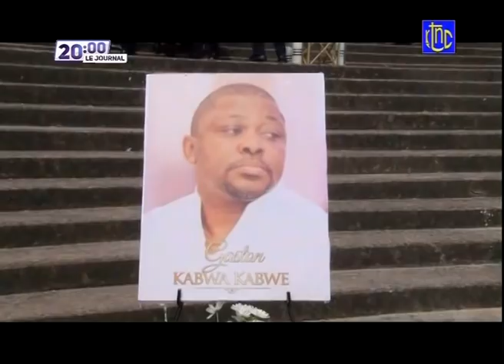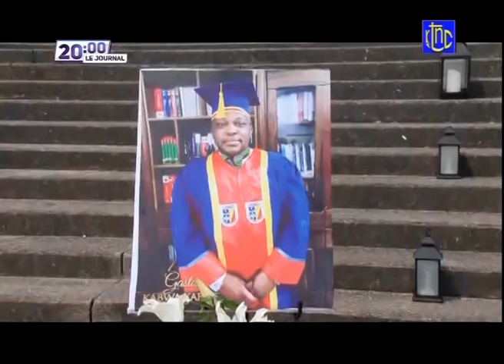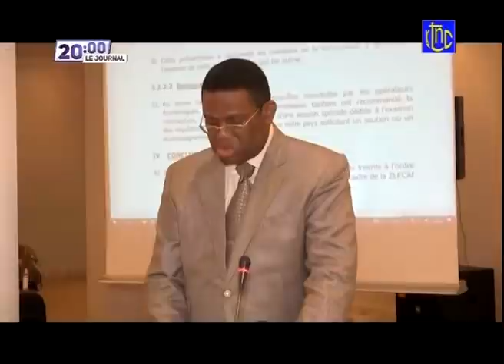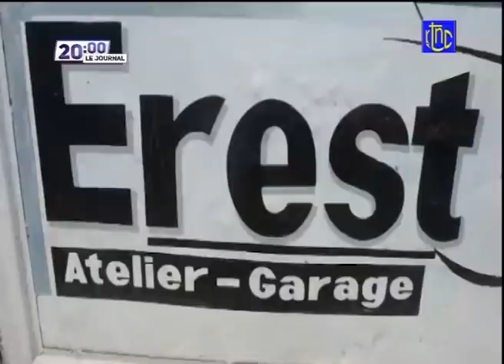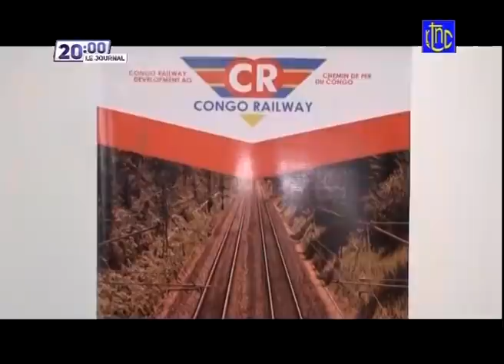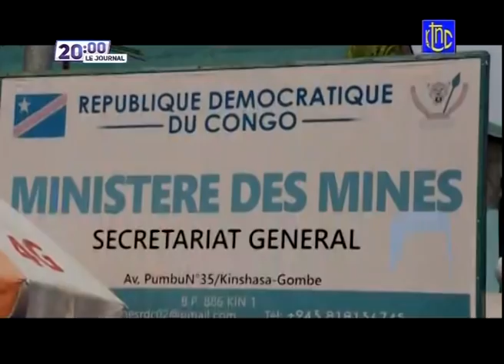🔴 RDC : Le Pdt FELIX DÉCIDE DE RÉCUPÉRER TOUS LES BÂTIMENTS DE L'ÉTAT SPOLIER PAR LE PARTIC-